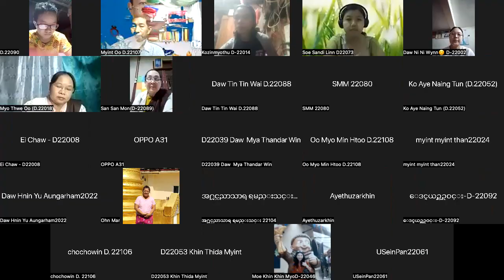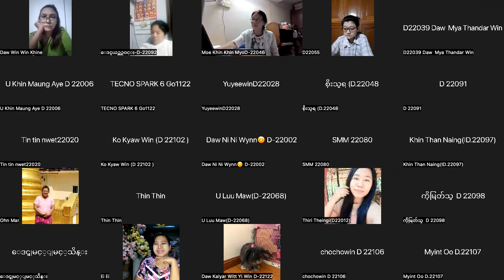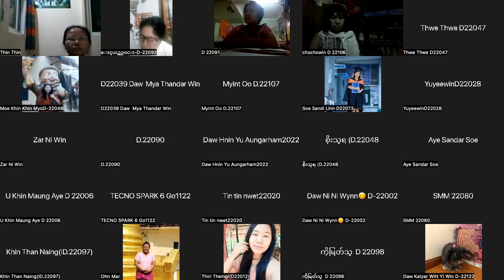ဓမ္မဒူတဗုဒ္ဓတက္ကသိုလ်ဒု-ပါချုပ်ဆရာတော်ဒေါက်တာအရှင်သောဘိတ ၏ Special Lecture " Dip in Dhamma Studies